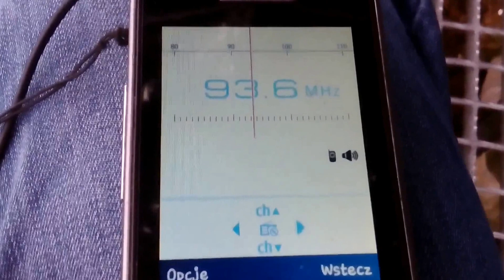Bandscan Święty Krzyż 2/5 (HD)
Druga część bandscanu wykonana 25 września 2015r. o godzinie 12:24 w czasie konserwacji RTCN Kielce/Święty Krzyż.
Sprzęt: Samsung S5610

Odebrane stacje:
89,3 RMF FM *Lublin/Piaski* / 30kW / 5
89,9 Radio Freee *Lublin/Raabego* / 1kW /
90,1 Radio Eska *Łódź/Komin EC-4* / 2kW /
90,5 Radio Rzeszów *Krosno/Sucha Góra* / 120kW /
90,7 Radio Plus *Radom/Komin CM Północ* / 5kW /
91,0 RMF FM *Warszawa/Raszyn* / 120kW /
91,4 PR2 *Łódź/Komin EC-4* / 10kW /
91,6 Radio ZET * Ryki/Janiszewska* / 10kW /
92,0 PR1 *Przysucha/Kozłowiec* / 10kW /
92,2 SRo1 *Poprad/Kralova Hola* 30kW /
92,6 Radio ZET *Łódź/Komin EC-4* / 10kW /
92,8 Złote Przeboje *Tarnów/ G.Wał * / 0,25kW /
93,2 Złote Przeboje *Jędrzejów/ Komin PBO * / 5kW /
93,5 RMF FM *Łódź/Komin EC-4* / 10kW /
93,6 RMF FM *Ryki/Janiszewska* / 0,5kW /
93,7 Radio Opatów *Opatów/ul.Leszka Czarnego* / 0,25kW /